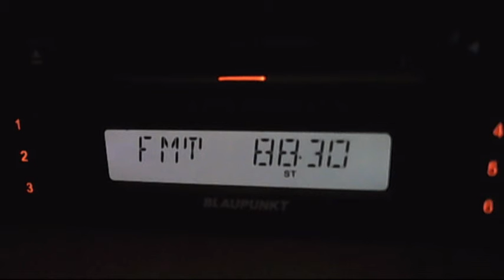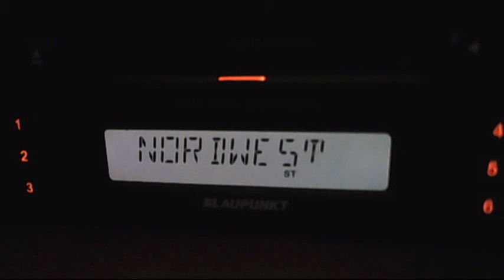fm dx nordwest radio via sporadic-e 14:14